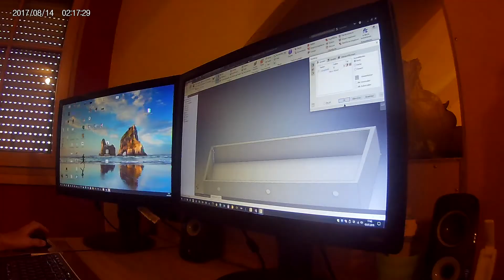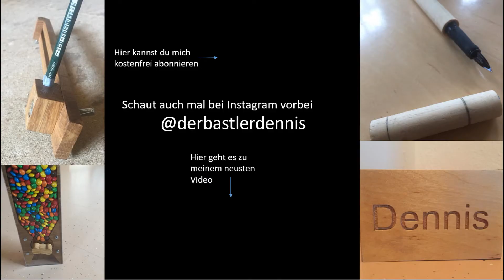IST dieser Halter für Drechselzubehör PRAKTISCH?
In diesem Video baue ich einen Halter für das Drechselzubehör. Und ob ich ihn praktisch finde erkläre ich euch in diesem Video. Viel Spaß beim Anschauen.